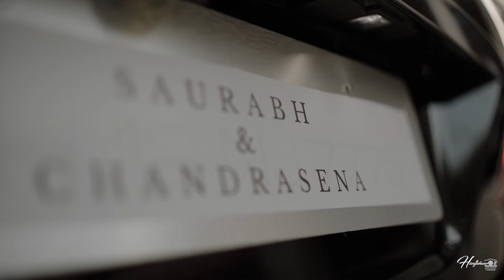Saurabh Weds Chandrasena II Cinematic Video II Wedding II FULL HD II